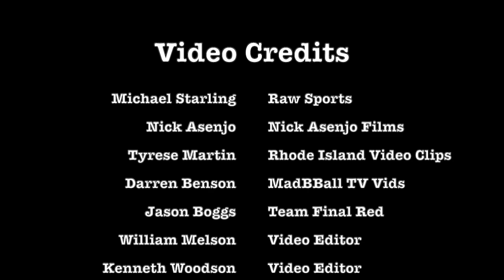Tyrese Martin Talks UConn, Senior Year, Rhode Island + Much More